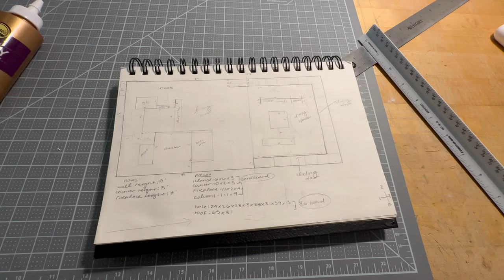day in my life @ northeastern university! 🏙️💗|boston vlog| morning routine, architecture, gym, etc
hiiii welcome to a typical day of my life in Boston, MA! this is the second week of spring semester so I'm building a routine while managing schoolwork and life ;))